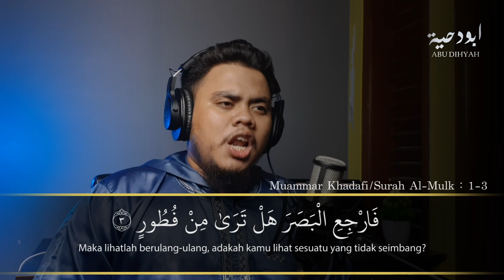Murottal Merdu Surah Al-Mulk : 1-3 || Muammar Khadafi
semoga bermanfaat dan dapat menjati pahala yang terus mengalir.
jazakumullahu khaira wa baarokallahu fiikum.